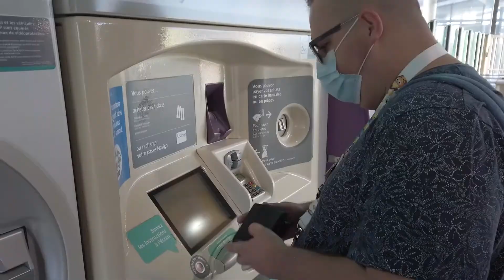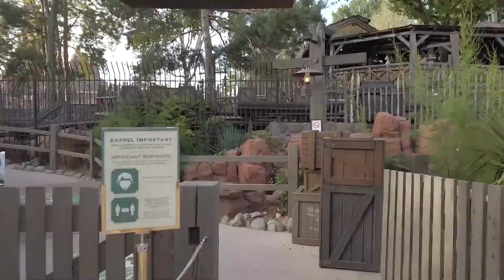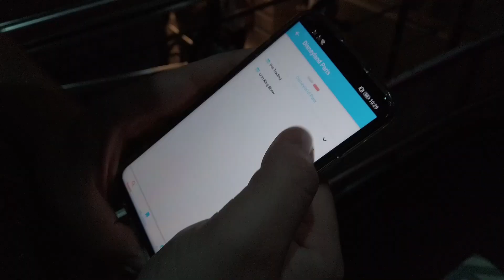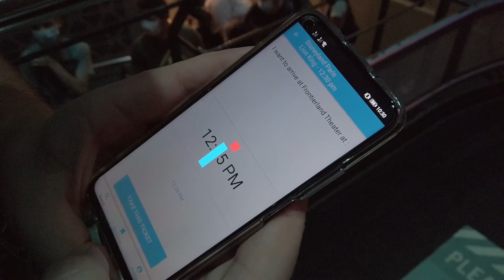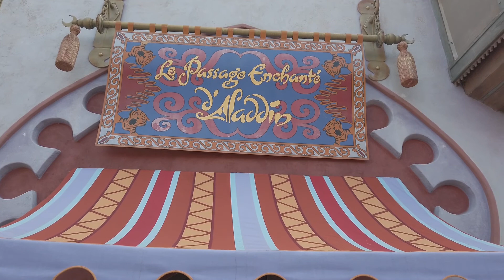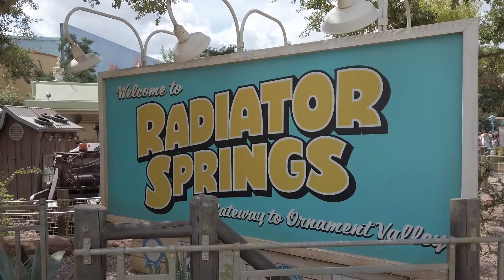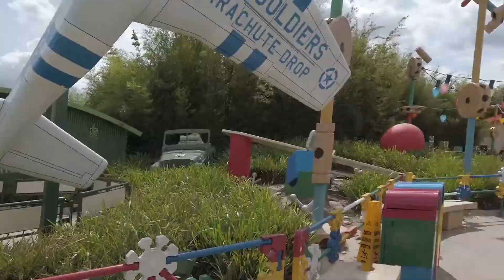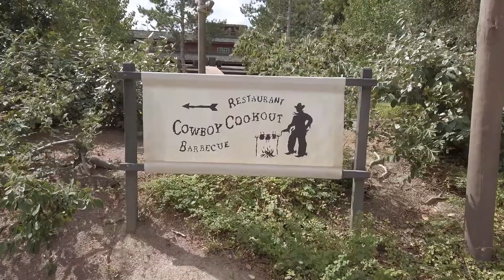Disneyland Paris Vlog 2020 | August | Day 2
Hey guys! We returned with another great trip to Disneyland Paris. In these 2 days we had a lot of fun, tried Captain Jack's tavern - it was fun and food was delicious. We also had the chance to see the new Lion King show! So join us and immerse in Disney fun :) This is day #2! :)